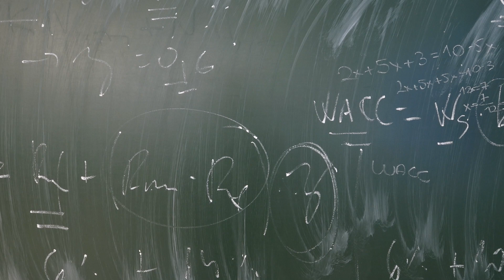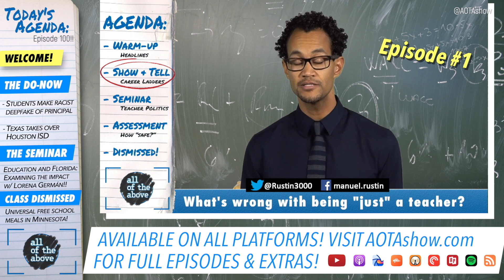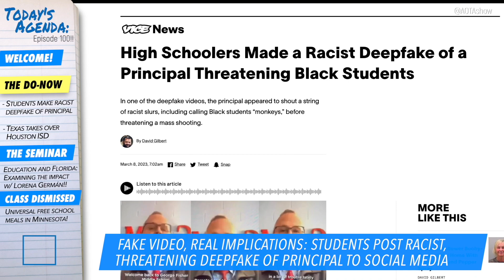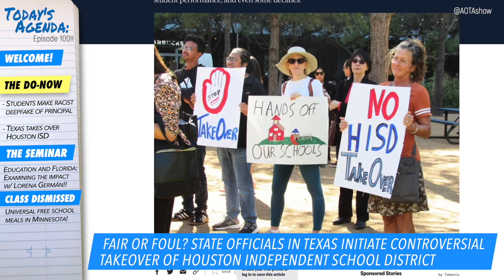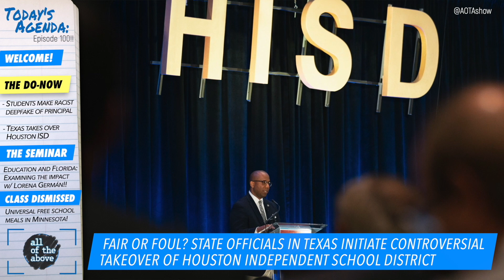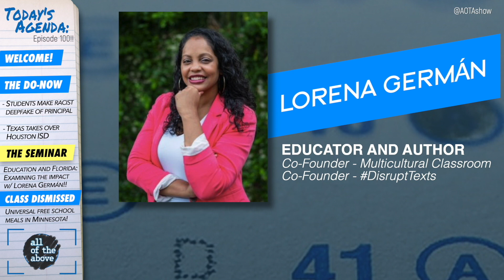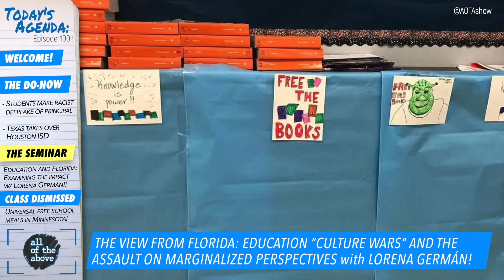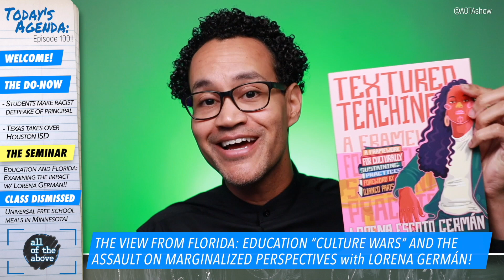An educator’s view from Florida w/ Lorena Germán!! - AOTA Episode 100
Those of us educators and advocates outside of the state of Florida have been looking at the repressive and dangerous actions of the state government in shock. As the Republican leadership in Florida passes bills fundamentally altering the landscape of education, how are educators and the communities they serve being impacted? This week we’re joined by Florida-based author, educator, and super-dope returning guest Lorena Germán to examine the impact and responses to the bans, restrictions, and political attacks on marginalized perspectives in her state. But first, Jeff and Manuel take a look at recent headlines in education including a story about a disturbing deepfake video of a principal and a move by political leaders in Texas to take over Houston Independent School District.

AGENDA
0:00 - Welcome!
10:42 - Students make disturbing deepfake of principal
24:25 - Texas takes over Houston school district
37:42 - The view from Florida w/ Lorena Germán!
1:23:42 - MN students get universal free lunch!

DO-NOW STORIES:
High Schoolers Made a Racist Deepfake of a Principal Threatening Black Students
Texas has taken over the Houston school district. Educational outcomes

CLASS DISMISSED:
Gov. Walz signs universal school meals bill into Minnesota law